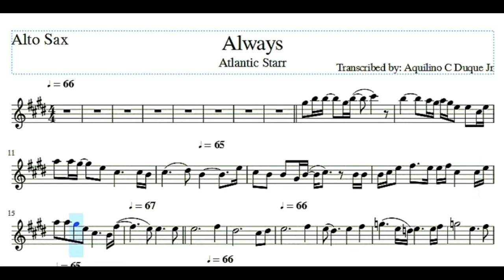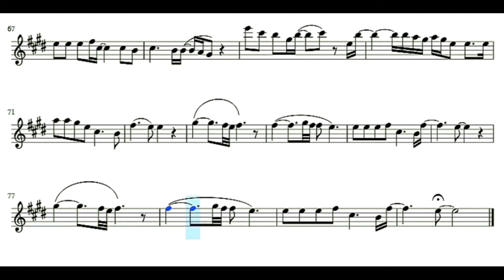Always by Atlantic Starr - Alto Sax | Aquilino C Duque Jr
Alto Saxophone Play Along